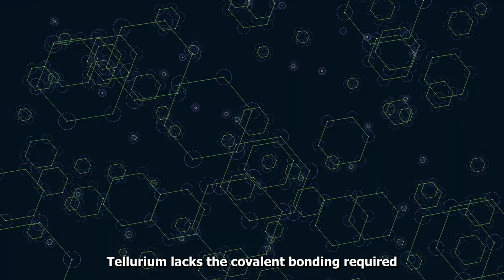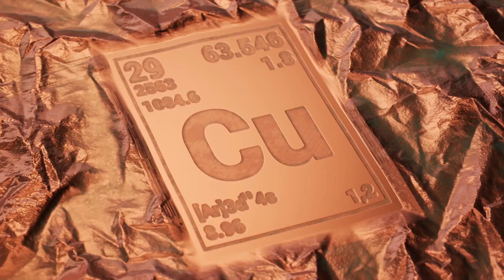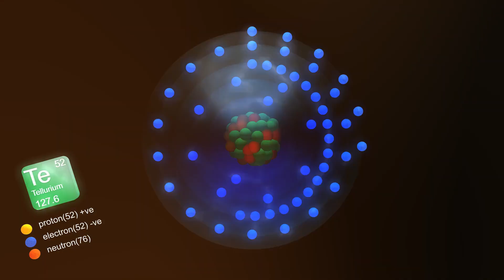Tellurium | Element 52 of the Periodic Table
🔬 Known for its unique semiconductor properties and distinctive metallic luster, Tellurium plays a crucial role in various technological advancements. 💻⚙️ From its use in solar panels to its contribution to the production of thermoelectric materials, Tellurium continues to push the boundaries of innovation. ☀️🔋 Join us on a journey to uncover the diverse applications and intriguing characteristics of Tellurium as we explore its significance in modern science and industry! 🌍🔍